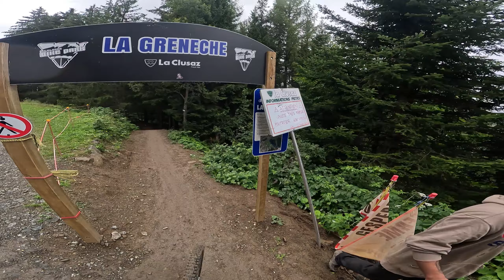On teste la nouvelle piste de La Clusaz...sous la pluie !!!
Nouvelle vidéo dans la boue, sous la pluie et dans la bonne humeur!! 😅
Ca tombe beaucoup, mais pas de grosse blessure cette fois !
On a testé comme on a pu La Greneche , la nouvelle piste de La Clusaz, shapée aux petits oignons !

Musiques :
- Sport Rock Racing by Infraction / Ready Or Not
- Night Drive Phonk by MokkaMusic / Turbocharger